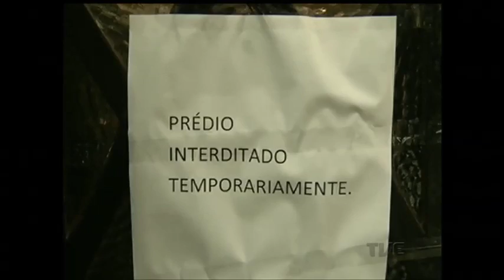Aulas do Departamento de Arte Dramática da UFRGS estão suspensas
O prédio do Departamento de Arte Dramática da Universidade Federal do Rio Grande do Sul, no centro de Porto Alegre, está sendo limpo e desinfectado. As aulas estão suspensas por duas semanas para realização do trabalho de limpeza depois que um surto de sarna que se espalhou entre os alunos.